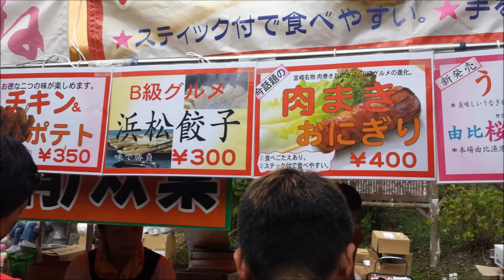2013 １１／３ 法多山ツーリング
バイク仲間と、法多山で団子祭りとやらがやっていたので、軽くツーリングに行ってきました☆（動画は加工してあります）